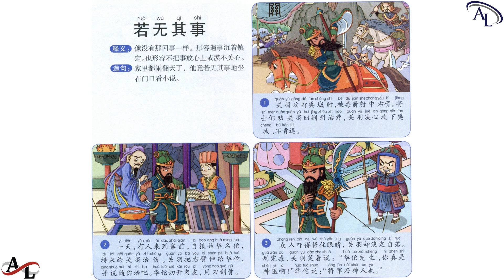听成语故事学中文：若无其事 | Learn Chinese Via Short Idiom Stories | Học Tiếng Trung Qua Các Thành Ngữ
Hi,

Best regards,

Amazing Languages